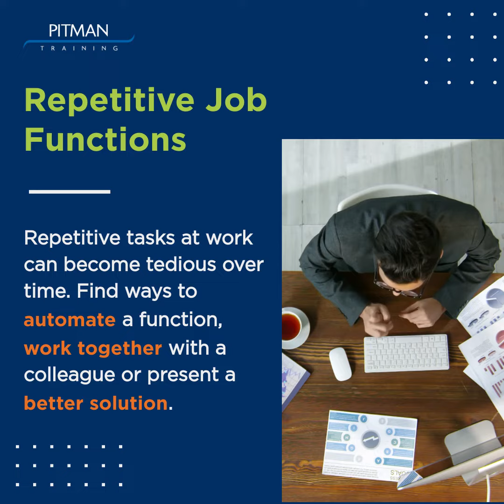6 Reasons You Get Bored At Work with Pitman Training Wicklow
6 Reasons You Get Bored At Work  with Pitman Training Wicklow

Get in touch with us today to find out more!